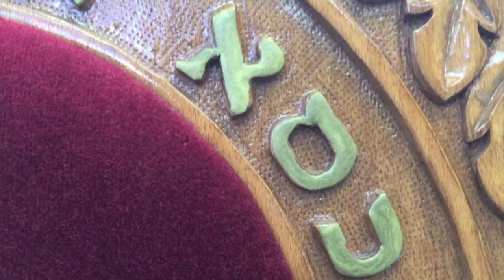JACOB'S BRIS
Jacob's Brit Mila. Miami Beach.
-AZ images